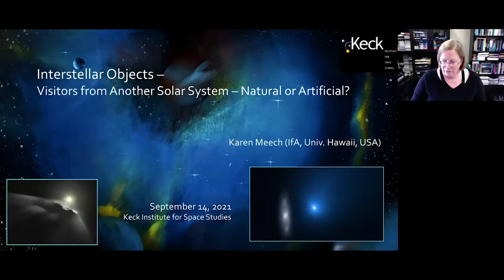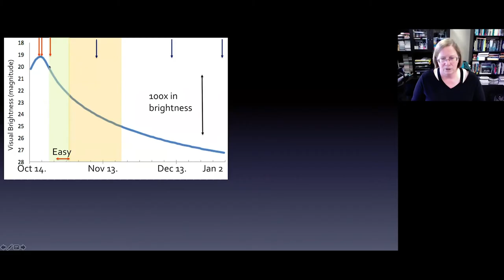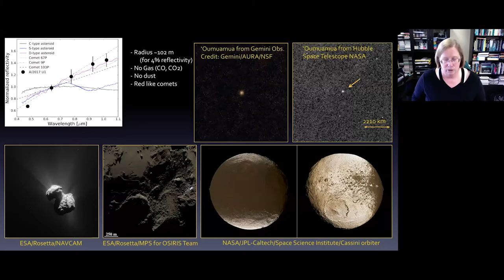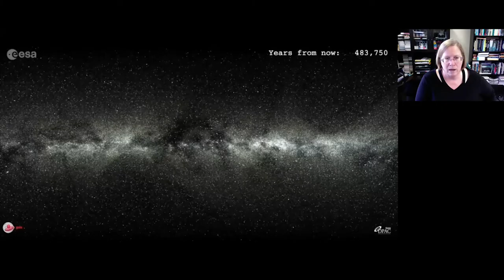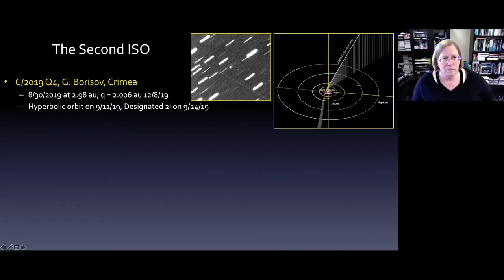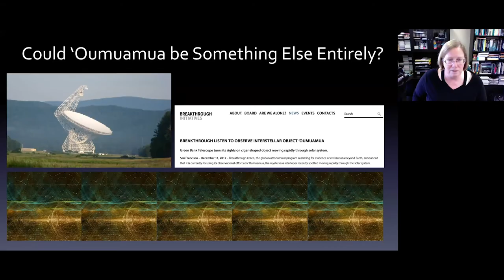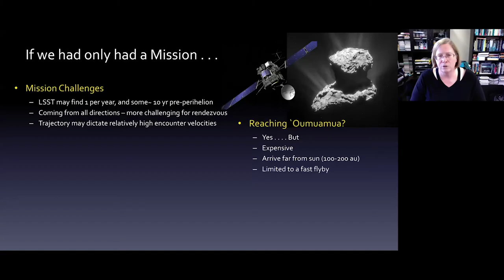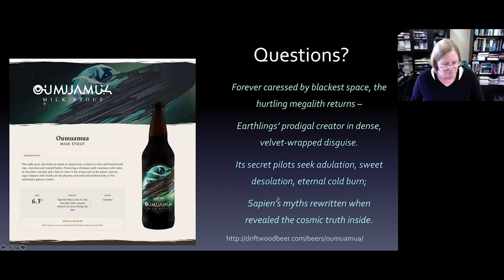Interstellar Comets – Visitors from Another Solar System – Natural or Artificial?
Watch Dr. Karen Meech from University of Hawai’i talk about interstellar comets at the Keck Institute for Space Studies lecture on September 14, 2021.

The recent discovery of the first interstellar object, 1I/`Oumuamua, passing through the solar system in 2017 has provoked intense, sustained interest by the scientific community – but the interest has not always been purely scientific. `Oumuamua was visible to ground based telescopes for less than a month, and a little longer from space. After this short period of study `Oumuamua’s characteristics were quite different from what scientists expected from the first interstellar object (ISO). There have been a huge number of papers written about this one object, energizing a new interdisciplinary discussion about planet formation. ISOs enable the close up study of material from other planetary systems, allowing us to assess similarities and differences in the chemistry and physical processes driving planetary growth in other planetary systems. The second ISO, 2I/Borisov, was discovered less than 2 years after the first, much sooner than expected, and has characteristics which are very different from the first ISO, looking more like a solar system comet.

There are some who speculate that `Oumuamua’s characteristics can be better explained as alien technology – but this is not an accepted view in the community. If we had sent a space mission to `Oumuamua we could have resolved this very quickly, but unfortunately the current NASA mission calls are not compatible with missions that respond very quickly to new discoveries.

When the Rubin survey telescope begins its survey from Chile in 2022/2023 we expect to find many more ISOs, and it is time to start thinking about new types of missions that could respond to exciting new discoveries such as interstellar objects. This talk will summarize what we know about our first two interstellar visitors, how we know it, and what they are, and will present some new ways we might explore these intriguing objects in the future.

Speaker's Biography: Karen Meech is an astronomer/astrobiologist who investigates how habitable worlds form, exploring the bigger picture of whether there is life elsewhere. She uses the left-over pieces from our solar system’s formation to understand how habitable planets are made. She started her astronomical career investigating comets, the icy leftovers from the birth of our solar system. Her work led to an understanding of many of the processes that cause the beautiful tails to develop far from our Sun and was Co-Investigator on three comet missions: Deep Impact, EPOXI and Stardust-NExT. In addition to her science role on these missions she coordinated major ground and space-based observing campaigns in support of the missions. Her discoveries provide information to test our understanding of how planetary systems are assembled. Now her work has embraced the power of interdisciplinary science and she is combining geological field work, geochemistry, astronomical observations, theory and space mission concepts to address fundamental questions about how Earth got its water. This includes the development of a Discovery class mission to explore water in the main asteroid belt. More recently she has been leading teams observing and characterizing interstellar objects. She obtained her BA in Space Physics from Rice University and her Ph.D. in planetary physics from MIT. After MIT she obtained a faculty position at the University of Hawaii’s Institute for Astronomy, where she is an Astronomer, and the current Interim Director. She’s won numerous awards including the Heaps Prize in Physics, the Annie Jump Cannon Award, the Harold C. Urey Prize (AAS/DPS), the William Tylor Olcott Distinguished Service Award of the AAVSO, the IfA Director’s Research Excellence Award, the UH Regent’s Medal for Research Excellence and ARCS Scientist of the year, in addition to two NASA Group Achievement Awards for work on the EPOXI and Stardust-NExT missions.